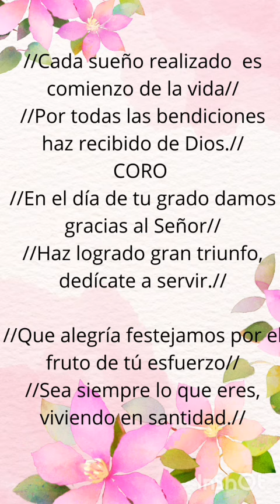El Día De Su Grado ( Coro Jesús el Buen Pastor Quito💪💪💪♥️